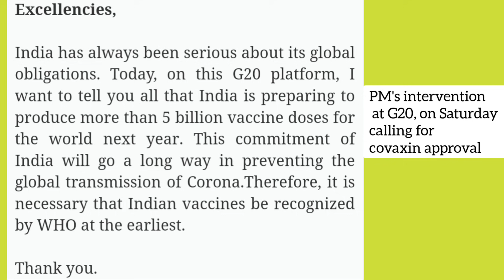Soon after PM Modi's intervention and push at G20 summit, WHO approves COVAXIN ; Diplomacy in action